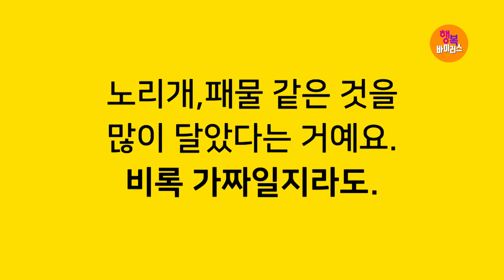[기적의 말씀! 응답의 은혜!] 박건수목사의 쉬운원어성경 강해-행복바이러스_금 장식